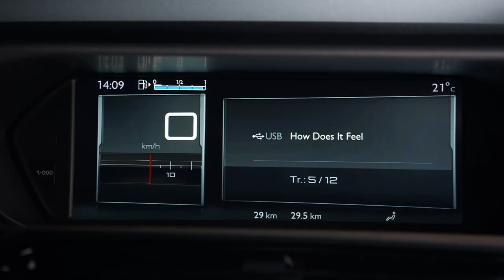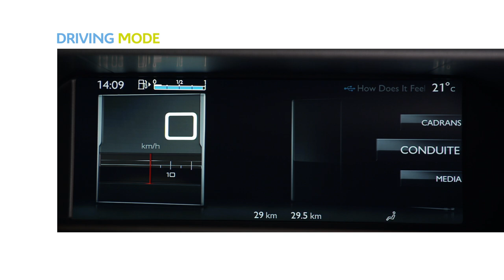Citroën C4 Picasso - How does the panoramic screen work?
The spectacular 12" HD panoramic screen displays all the essential information you need when at the wheel and can be configured at all times. For example, you can choose to display the navigation information or the driver aids in high definition, depending on what you want and need.  You can even personalise the screen wallpaper with one of your own photos, that can be imported from a USB key.  Discover it in video!